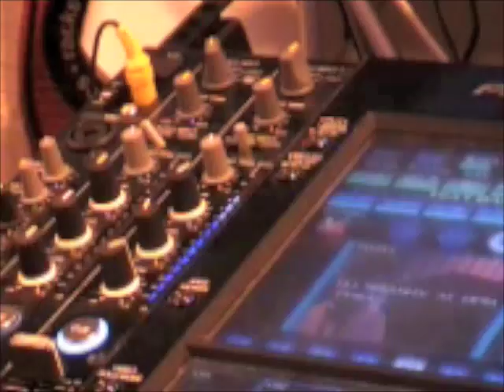BPM 2009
Smash Entertainments/DJ Smash

My Experience at BPM 2009 at the Birmingham NEC.
Big thanks to Jonathan for letting me be part of the DJ Tutor Group.

Practice And N Joy